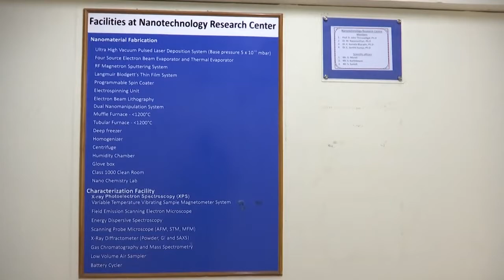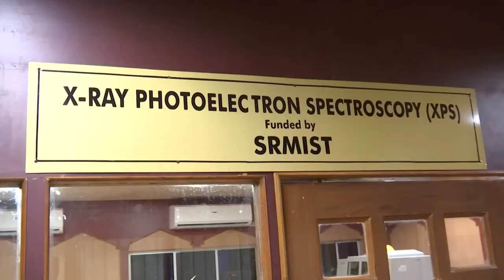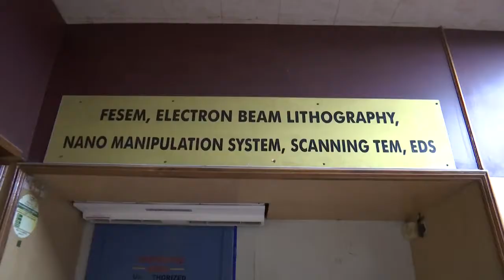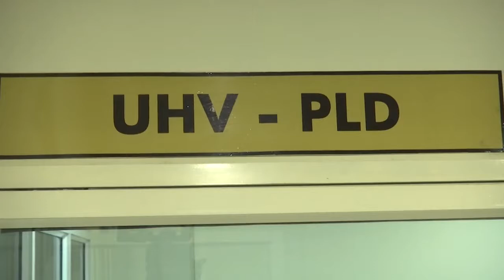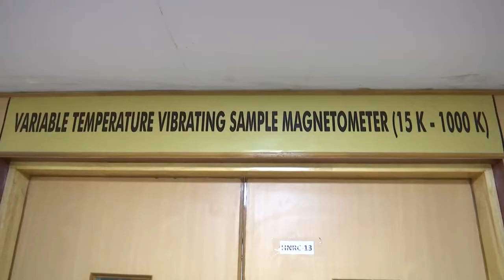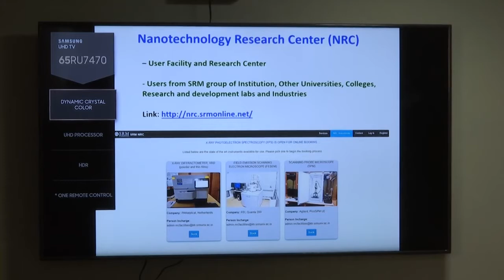Inside Nanotechnology Research Center (NRC), SRM IST